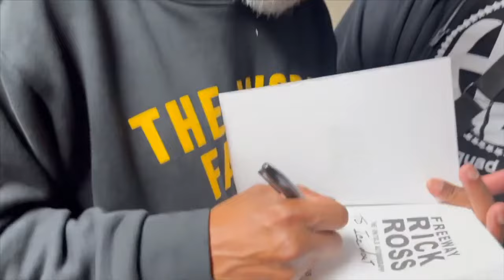HyenaSquad Presents Gluttony The Documentary Coming Soon on all Streaming Platforms.